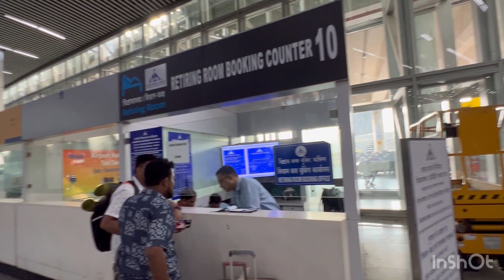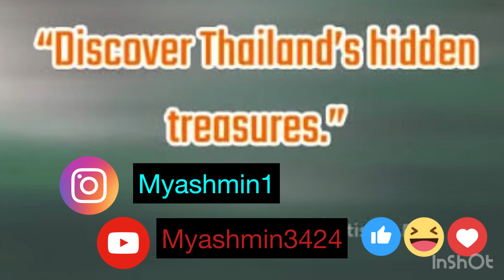Vestige THAILAND TOUR CARNIVAL 3.0 Starts ❤️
India’s Leading Network Marketing Company Vestige Marketing Pvt Ltd Gave this Wonderful opportunity for more than 10000 Vestigians Who qualified for this TRIP (Batch by Batch) as Together was not possible to enjoy 4nights 5 days Visit in Thailand..
Our Batch Consisted of People from Assam, West Bengal, Bihar , Chattisgarh etc.. Our journey started from Guwahati to Kolkata at first than we flew to Bangkok, Thailand..
As Being advised by many well wishers of mine to Start with it  Here  comes Madeeha Yashmin with her First Travel Blog ..